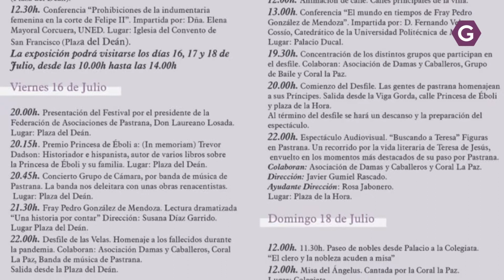Estrenando condición en su 19ª edición. GuadaTV